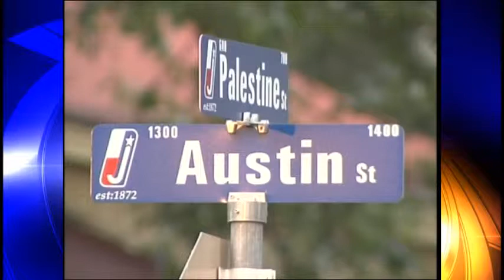Jacksonville street fights leads to multiple criminal charges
Shaley Sanders-MMJ